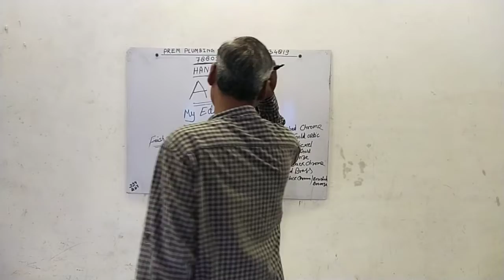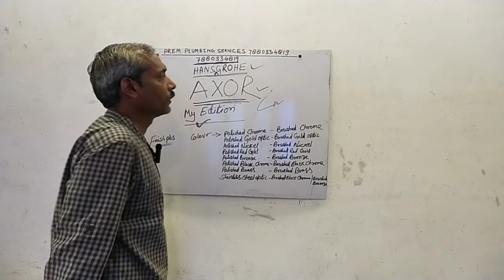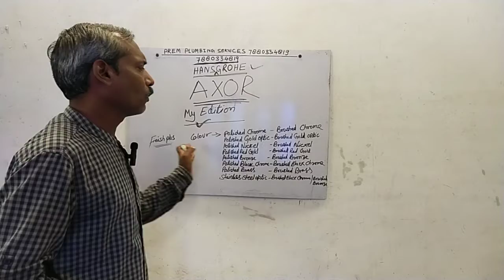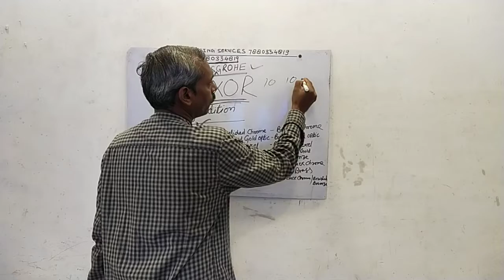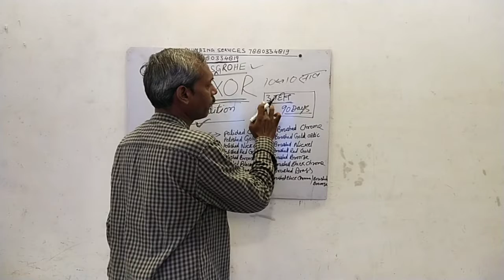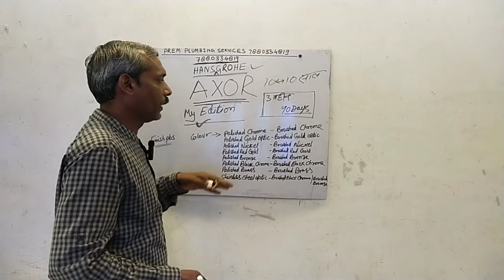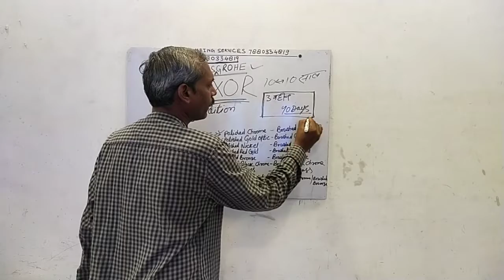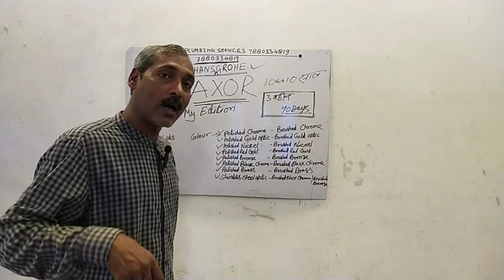मस्ती जिंदा है,, उसकी हस्ती जिन्दा है,,,, वरना ओ आदमी,, जबरदस्ती जिंदा है